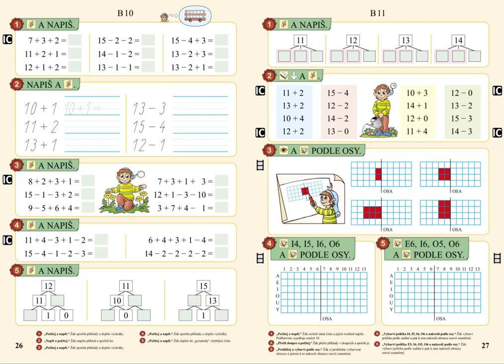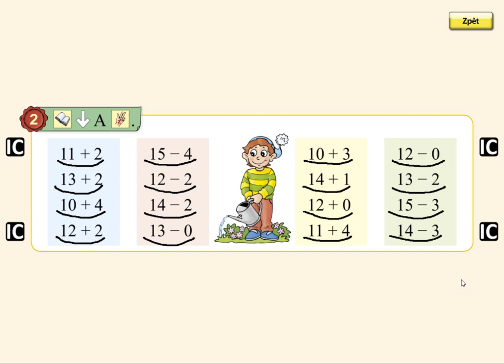Pamětné počítání, MATÝSKOVA MATEMATIKA 3. DÍL - POČÍTÁME DO DVACETI, str. 27, cv.2